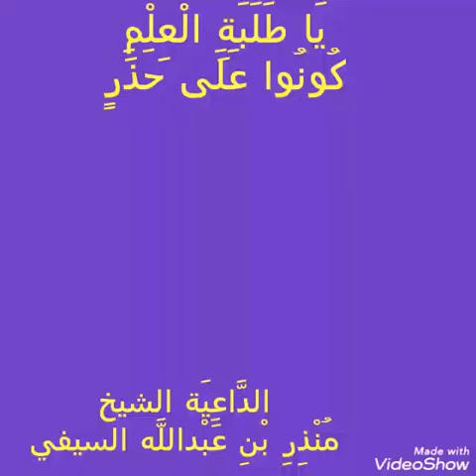يا طلبة العلم كونوا على حذر _ الشيخ منذر السيفي